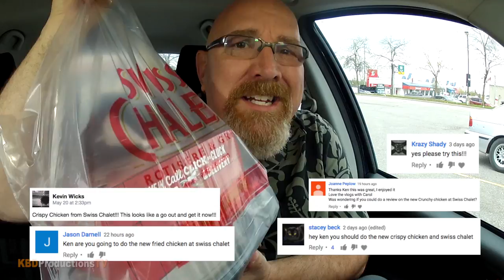Kickn' Crispy Chicken from Swiss Chalet Review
Ken Domik
KBDProductionsTV

Song: Laser Groove - ISRC: USUAN1700017
Song: Ice Flow - ISRC: USUAN1200088